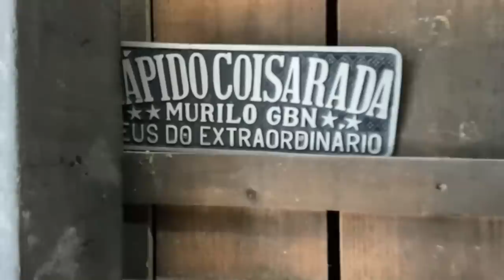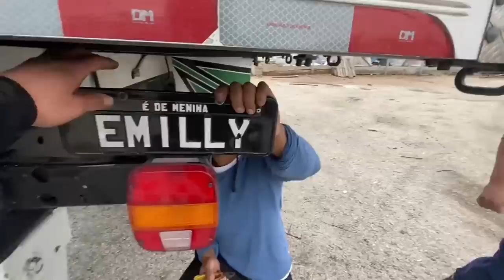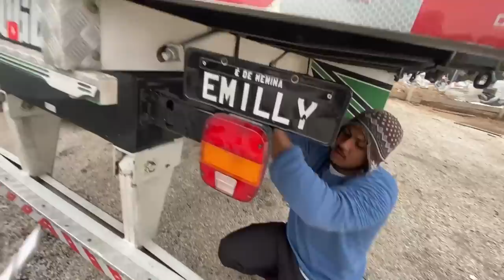COLOCANDO ACESSÓRIOS NO CARGO! ESTA FICANDO TOP!